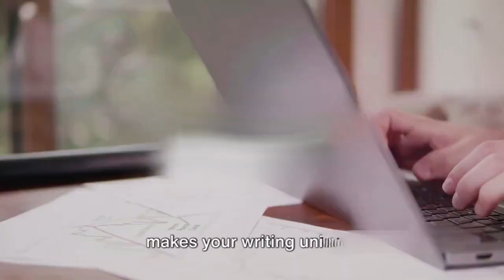How to work on Fiverr as a blogger.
If you're a passionate blogger looking to take your skills to the next level and earn a lucrative income, you're in the right place. In this comprehensive video, we're diving deep into the world of freelancing on Fiverr, specifically tailored for bloggers like you.

🖋️ Crafting Your Fiverr Journey: Are you ready to turn your love for writing into a thriving freelance business? We've got you covered! Discover the step-by-step process of setting up your Fiverr profile, creating attention-grabbing gigs, and positioning yourself as a sought-after blogger in your niche.

💼 Niche Expertise: Uncover the power of specializing in a niche that aligns with your passion and expertise. We'll guide you through the process of identifying the niches that are in high demand and how to tailor your services to cater to your target audience effectively.

📈 Pricing Strategies: Setting the right price for your blogging services is crucial for attracting clients and maximizing your earnings. Learn the art of pricing your gigs competitively while highlighting the value you bring to your clients. We'll also discuss strategies for offering enticing packages that cater to different client needs.

📷 Showcasing Your Portfolio: Your portfolio speaks volumes about your skills and style. Find out how to curate an impressive portfolio that showcases your best work, leaving potential clients eager to work with you. We'll also provide tips on creating attention-grabbing samples that resonate with your target clients.

🤝 Client Communication: Effective communication is the cornerstone of successful freelancing. From the initial inquiry to delivering the final product, learn how to maintain clear and professional communication with your clients. We'll cover negotiation techniques, managing client expectations, and building lasting relationships.

💡 Upselling and Extras: Elevate your earnings by offering additional services and upsells that complement your blogging gigs. Discover the art of crafting enticing gig extras that entice clients to invest more in their projects, ultimately increasing your revenue per order.

🚀 Promoting Your Fiverr Business: It's not enough to just create gigs; you need to promote your Fiverr business to stand out in a competitive marketplace. Explore various promotion strategies, including leveraging social media, optimizing your gig SEO, and engaging with Fiverr's community to boost your visibility.

Whether you're a seasoned blogger looking to diversify your income streams or a newbie eager to embark on a freelancing journey, this video has something for everyone. Join us as we empower you with the knowledge, strategies, and insights needed to excel as a blogger on Fiverr.

🔗 Helpful Links:

Sign up on Fiverr: [Fiverr registration link]
Connect with fellow bloggers on [relevant online communities]
Don't miss out on the opportunity to turn your blogging passion into a thriving freelance career. Hit the like button, leave your questions in the comments, and make sure to subscribe for more in-depth guides and valuable tips on making the most out of your freelancing journey with Fiverr!